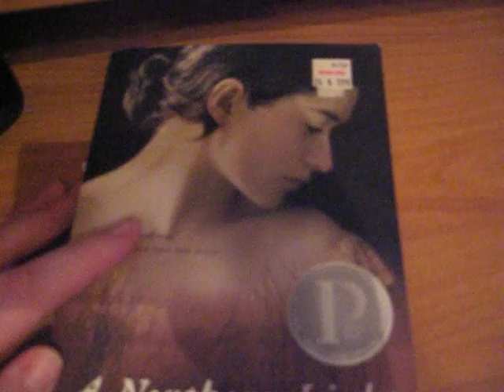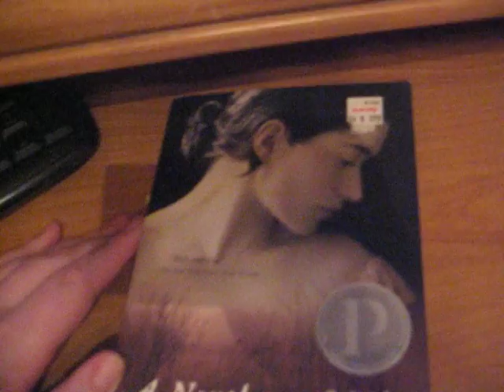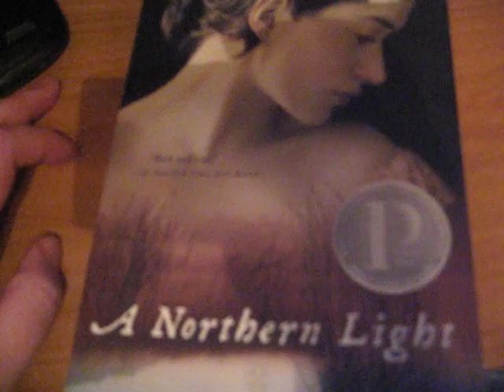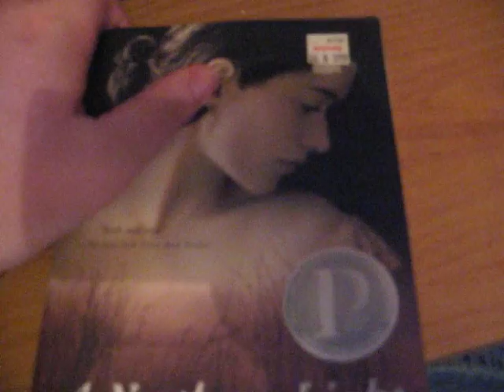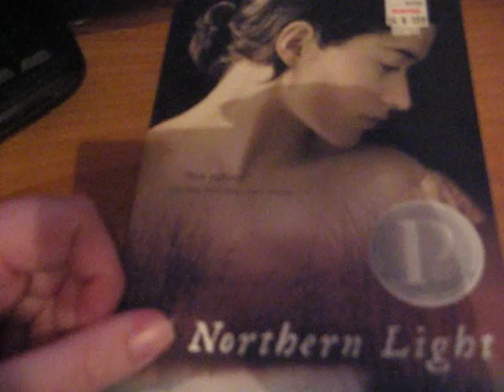Book Review: A Norther Light - Jennifer Donnelly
The UK version of this book is titled A Gathering Light.